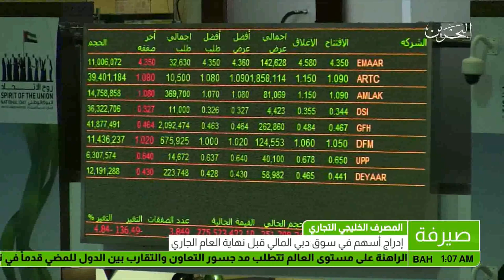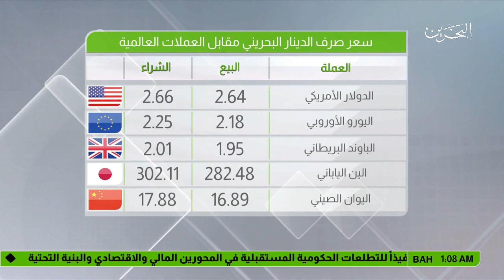البحرين : النشرة الاقتصادية 2017-11-26